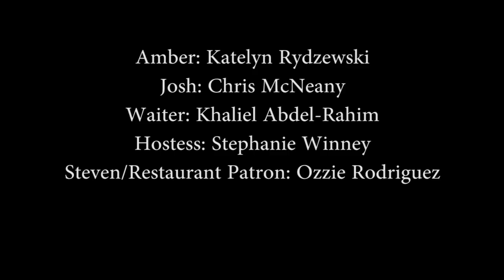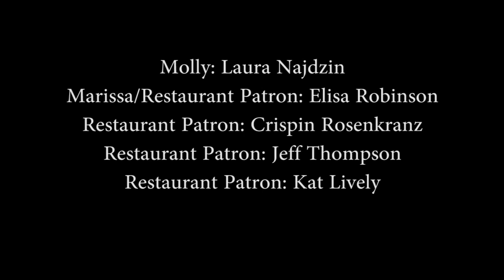Season 1, Episode 7: Let Me Finish That For You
Amber: Katelyn Rydzewski
Josh: Chris McNeany
Waiter: Khaliel Abdel-Rahim
Hostess: Stephanie Winney
Steven/Restaurant Patron: Ozzie Rodriguez
Molly: Laura Najdzin
Marissa/Restaurant Patron: Elisa Robinson
Restaurant Patron: Crispin Rosenkranz
Restaurant Patron: Jeff Thompson
Restaurant Patron: Kat Lively

Director: Katelyn Rydzewski
Assistant Director: Elisa Robinson
Producer: Panties on a Budget
Writer: Katelyn Rydzewski
Editor: John Martin
Director of Photography: John Martin
Assistant Cameraman: Ozzie Rodriguez
2nd Assistant Cameraman: Khaliel Abdel-Rahim
Hair/Makeup: Laura Najdzin
Set Design:
Laura Najdzin &
Elisa Robinson
Boom operators:
Laura Najdzin &
Elisa Robinson &
Khaliel Abdel-Rahim